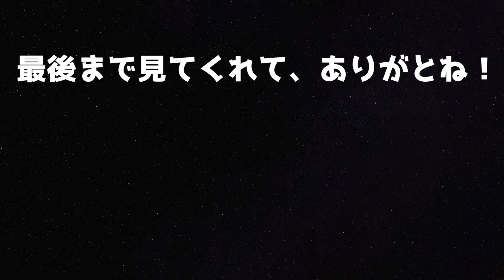バンド内でクイズしてみた ダイナマイトりょおくん編【s+ayのもう好きにステイ】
メンバーについてクイズ形式で紹介していく動画です。

■過去にもこんな事してるよ

■メンバー
Vocal : ÜC（ゆーし）
Guitar : Kosuke（こーすけ）
Bass : ダイナマイトりょおくん
Drums : ゆっけ